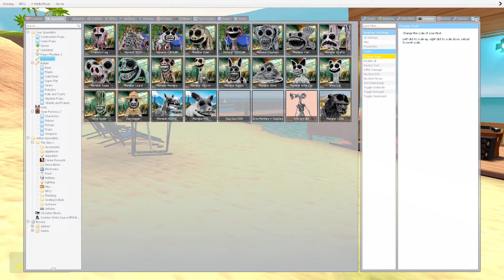NEW ZOONOMALY MONSTERS VS ROBLOX INNYUME SMILEY'S STYLIZED SPARTAN KICKING In Garry's Mod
Monsters names, used in this video: DogDay CatNap Miss Delight PickyPiggy Bobby BearHug KickinChicken CraftyCorn Hoppy Hopscotch Bubba Bubbaphant HuggyWuggy KissyMissy and more!